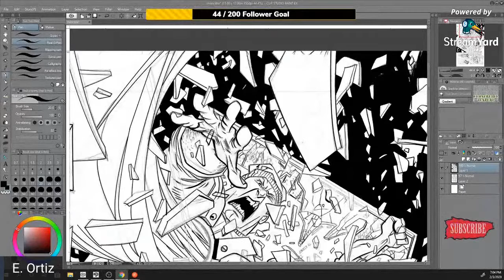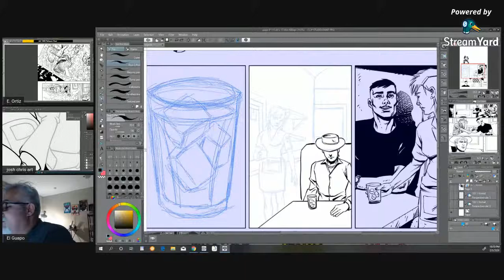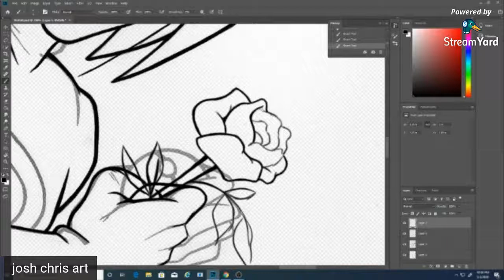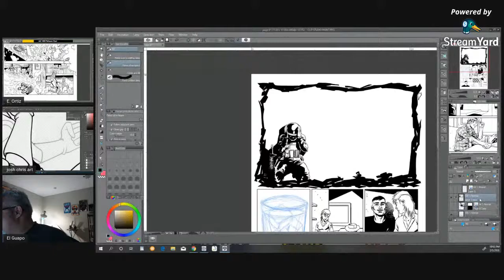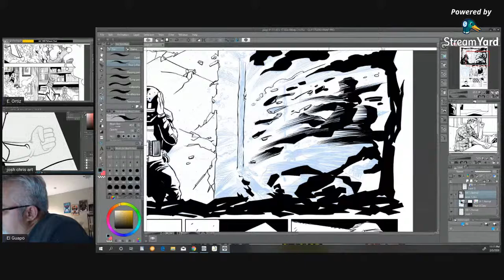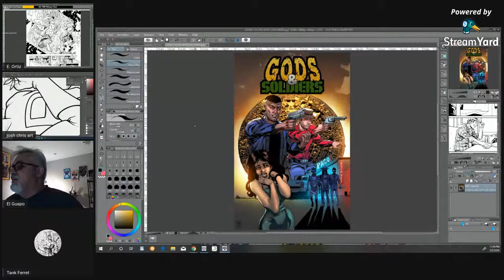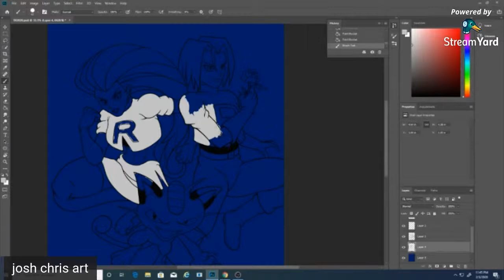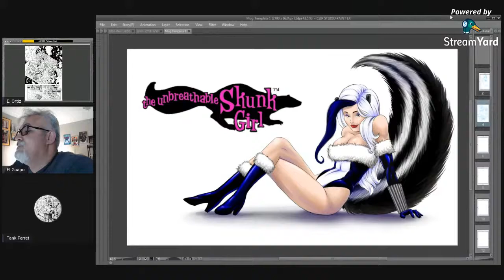The Digital Bullpen Episode 62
Coupon: EORTZ Catch us Live! Monday's and Thursday's 10 PM EST